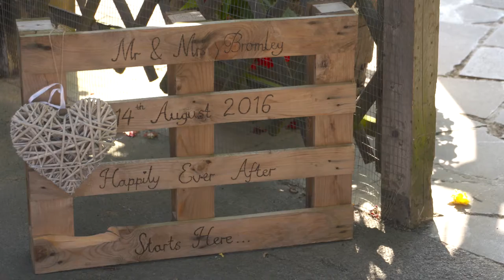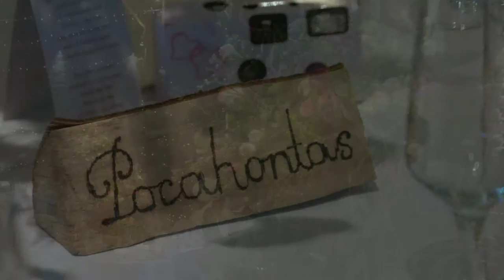Claire & Sam's Wedding Film, Cooling Castle Barn, 14th August 2016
Our amazing full length 90 minute wedding video!